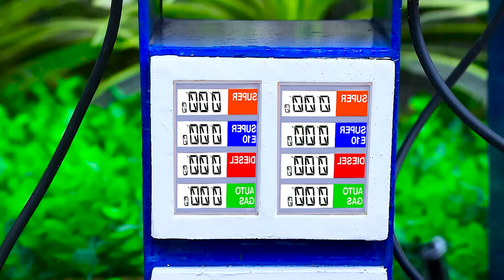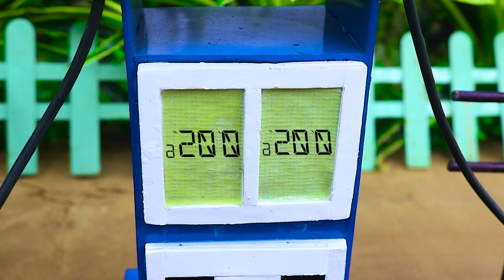Diy tractor making mini threshing machine science project | Rice mill machinery ‪@sanocreator‬